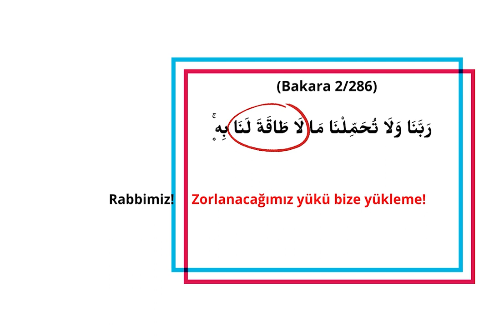Fitreyi Kimler Verir? | Diyanet'in Bakara 184. Ayete Verdiği Yanlış Meal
Fitre oruç 'tutabilenlerin' vermesi gereken bir sorumluluktur. Diyanet İşleri Başkanlığı Bakara 184. Ayete yanlış meal vererek oruç tutamayanların fitre vermesi gerektiğini belirtmektedir. Bu hatadan bir an evvel dönülmesi gerekir.

Fidye, kişinin sıkıntıdan korunmak için ödediği bedeldir (Müfredât). Bu ayet, Ramazan orucunu vaktinde tutana da hasta veya yolcu olduğu için Ramazan’da tutmayıp onu daha sonra kaza edene de fidye yani fitre verme sorumluluğu yüklemiştir.  Abdullah b. Ömer şöyle demiştir: “Allah’ın Elçisi, fıtır veya Ramazan sadakasını, erkeğe, kadına, hüre ve esire, hurmadan bir sa’ (3920 gr) veya arpadan bir sa’ olarak farz kıldı. İnsanlar bunu yarım sa’ buğdayla denkleştirdi” (Buharî, Zekât 77). Resul, Kur’an’ın açık ayetini veya ayetlerden çıkardığı hikmeti tebliğ ile görevli olduğu için fitreyi farz kılan Muhammed aleyhisselam değil, bu ayettir. [Süleymaniye Vakfı Meali Bakara 184. Ayet Dipnotu]

Oruç tutan kişi mi fitre verir?
Kimler fitre verir?
Fitreyi kimler verir?
Fıtır sadakası, fidye, Bakara 184